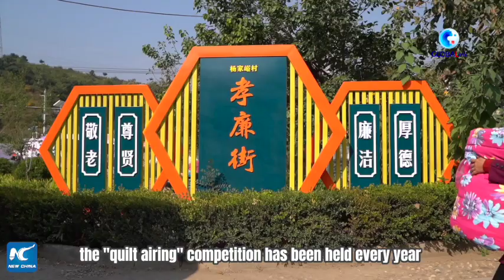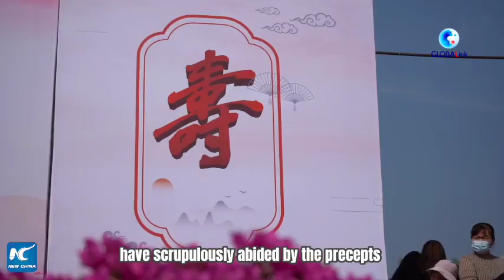GLOBALink | North China village holds activities for elderly to mark Seniors' Day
Tuesday marks this year's Seniors' Day in China, an occasion to honor and send regards to the country's elderly. Check out how a village in north China's Tianjin celebrates this festival.